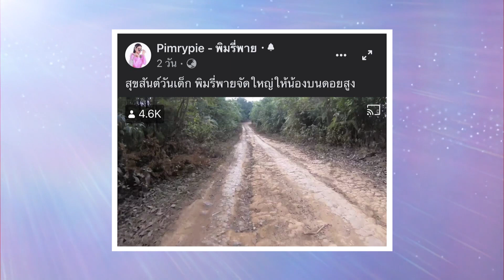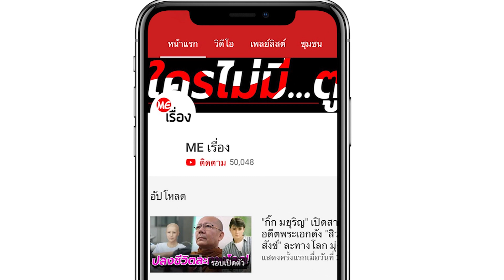พิมรี่พาย ลั่นไม่ต้อง save กูทำความดี กูไม่ได้ทำผิด ฟาดกลับคนด่า เสือก !| มีเรื่อง